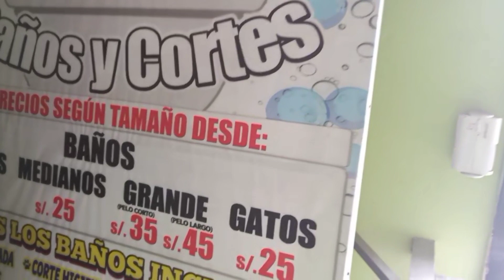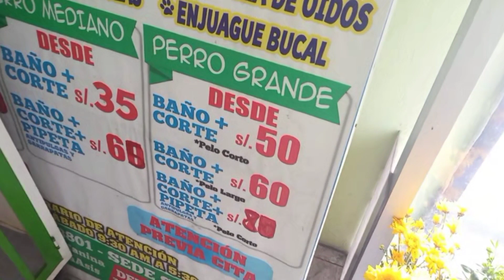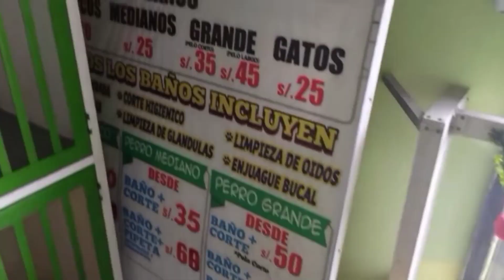BAÑO DE AÑO NUEVO DE BOHEMIA Y EUFORIA fypシ parati #2022 comedia humor #